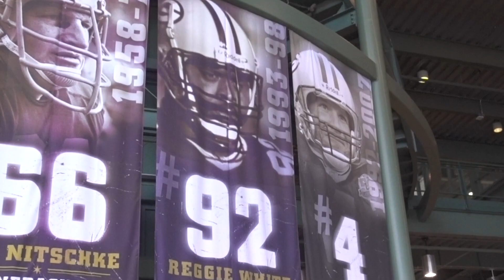Green Bay Packers Kickoff Weekend 2018 with Steve Miller Concert